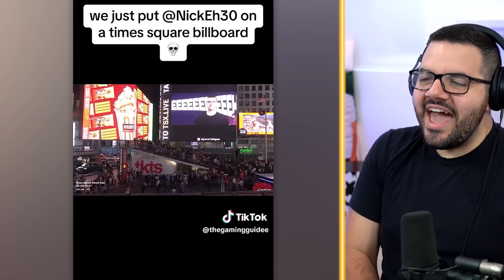Funniest Fortnite Season 4 TikToks!